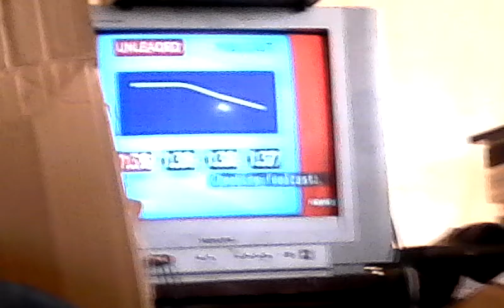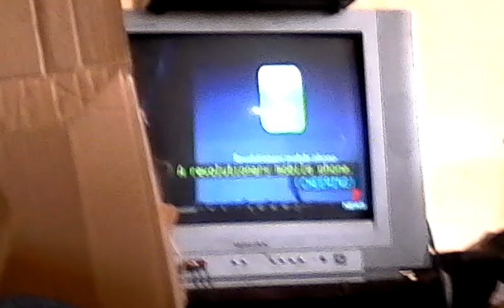Before Mobile Phones Seven News Flashback.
My mum can still remember the days where payphones were everywhere.